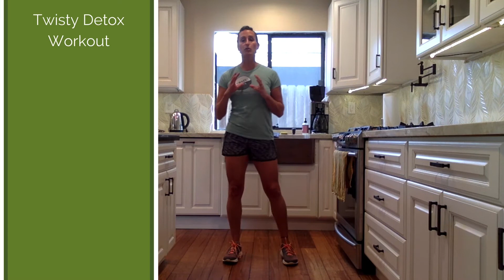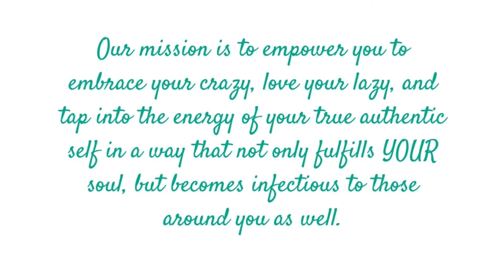Twisty Detox Workout for January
Today we’re twisting the toxins out with this detox workout that’s perfect for wringing in the new year! All you need is 5 minutes and you can do this detoxifying workout from anywhere. Get ready to twist, sweat, and detox! And head over to crazylazywellness.com for more. xoxo